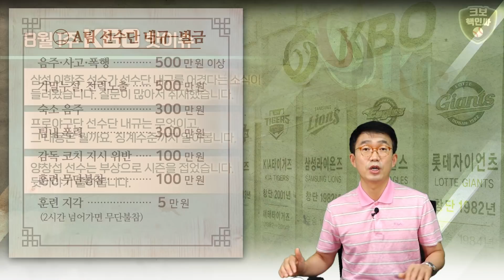내규위반 알아봤습니다/자유로운 영혼 이학주/양창섭 수술?시술?재활?/팀내규 집중분석